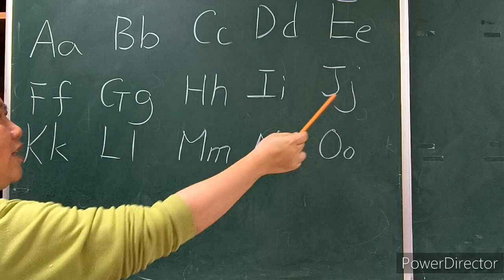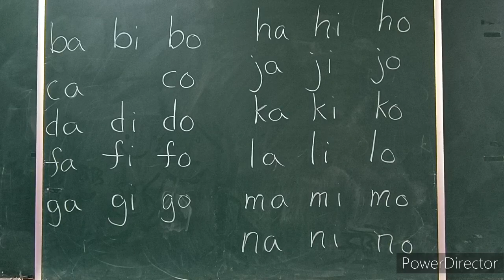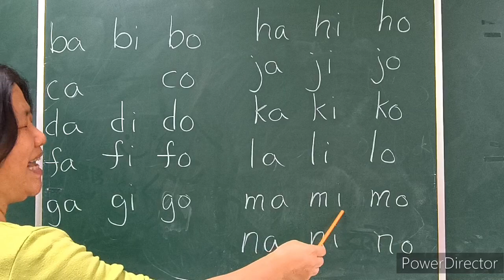2023年5月9日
5/5週五晚上班